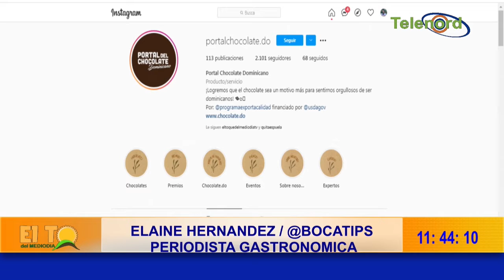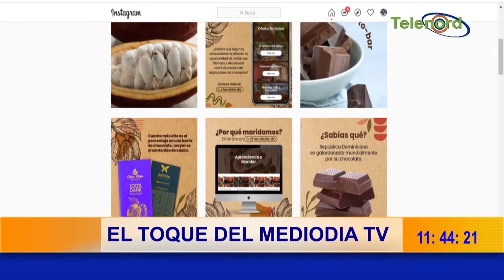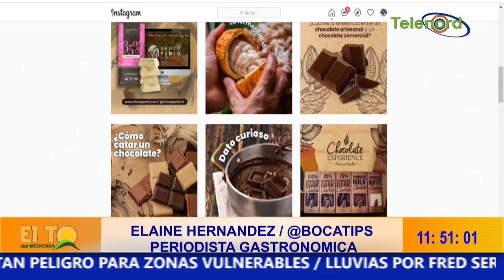Periodista Elaine Hernández habla sobre portal que recoge marcas de chocolate de Rep. Dominicana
– en El Toque del Mediodia